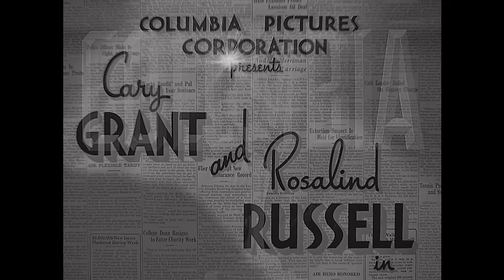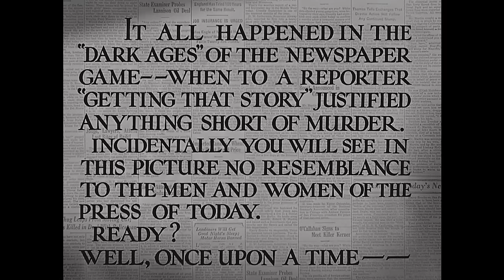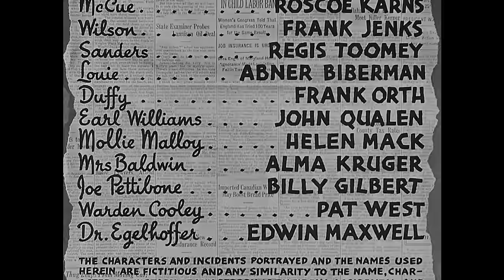CINE CLÁSICO EN ESPAÑOL: Luna Nueva (1940) | Cary Grant | Película Completa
Luna Nueva (1940)

Sinopsis: Hildy Johnson, la mejor reportera del periódico Morning Post, anuncia que va a dejar el periodismo para casarse y fundar una familia. Pero Walter Burns, el editor del periódico y exmarido de Hildy, no está dispuesto a aceptarlo, por lo que se sirve de toda clase de tretas para retenerla en el periódico.

Dirección: Howard Hawks
Elenco: Cary Grant, Rosalind Russell, Ralph Bellamy
Género: Romance, Comedia

¡Bienvenido al rincón de cine clásico de @LaCorrientePeliculas! Sumérgete en la magia del cine que ha marcado generaciones. Aquí, celebramos las joyas del cine clásico, ofreciéndote una selección de películas que incluyen apariciones de grandes como Cary Grant, James Stewart y Lee Van Cleef, entre muchos otros. Disfruta de una variedad de historias que han resistido la prueba del tiempo, todo en tu idioma preferido. Ya busques risas, lágrimas o suspenso, nuestro canal tiene algo especial para ti. 🎬🍿

peliculas películacompleta cineclasico carygrant lunanueva ¿Quieres ver películas en inglés? Visita nuestro canal @TheStream para disfrutar de cientos de películas ;)